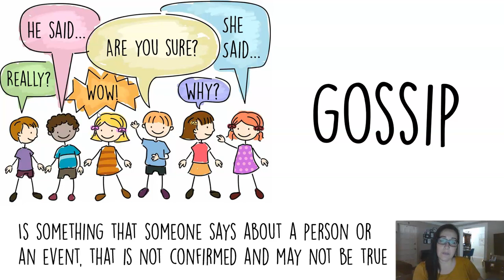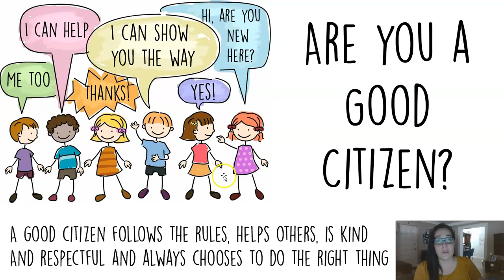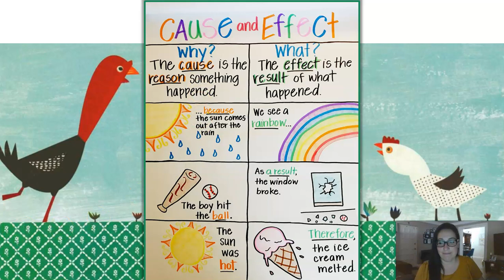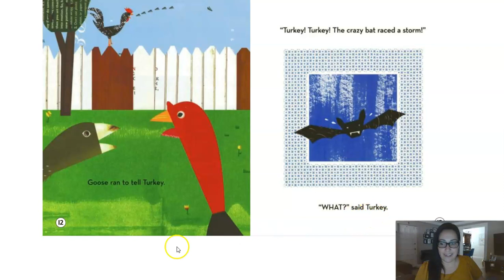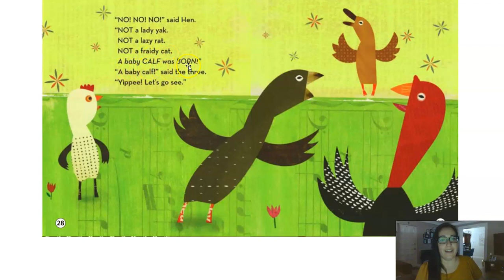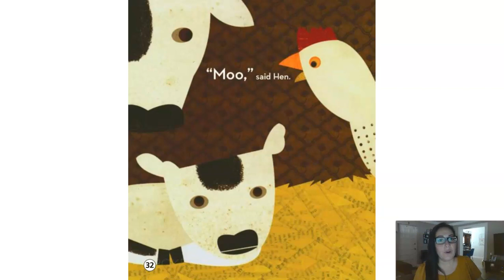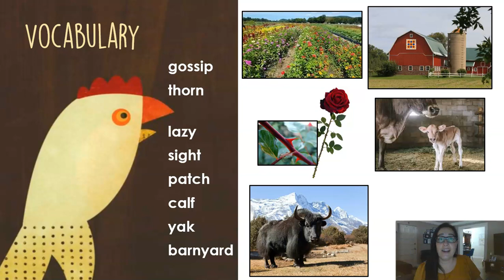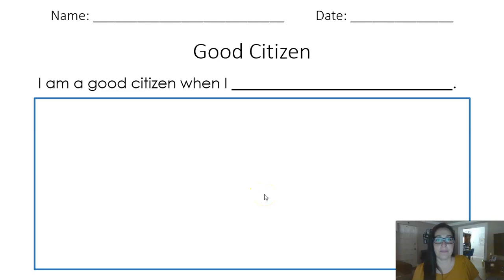Hen Hears Gossip - Read Aloud with Cause & Effect and Good Citizenship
This read aloud begins with a discussion about the word "gossip" and an explanation about what it means to be a good citizen. Next, we discuss cause and effect. Once the story is read, we recap the main cause and effect in the story and discuss how Hen was not the best citizen. Students are asked to complete a sentence frame about themselves and what they do to be good citizens.